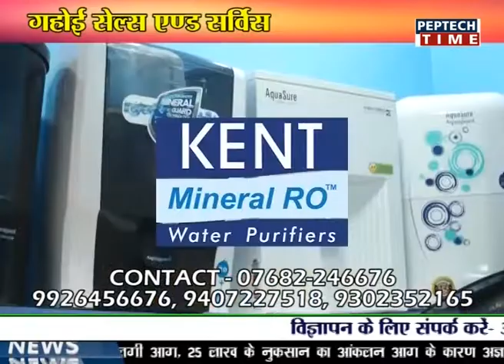NEWS PER HOUR 11AM DATE 06/11/2018